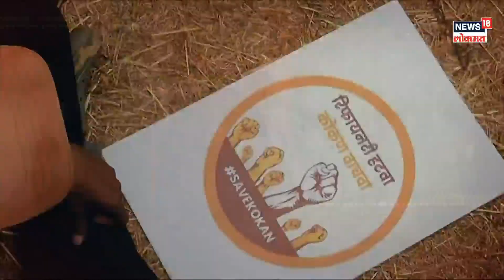Narayan Rane Konkan Visit Cancel | नारायण राणे यांचा कोकण दौरा रद्द | Barsu Refinery | Marathi News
उद्धव ठाकरे यांच्या बारसू दौऱ्याच्या काही तास आधीच नारायण राणे यांनी आपल्या विरोधाची तलवार मॅन केली आहे. नारायण राणे यांनी आपला रत्नागिरी दौरा रद्द केला आहे.
A few hours before Uddhav Thackeray's visit to Barsu, Narayan Rane has manned the sword of his opposition. Narayan Rane has canceled his Ratnagiri tour.